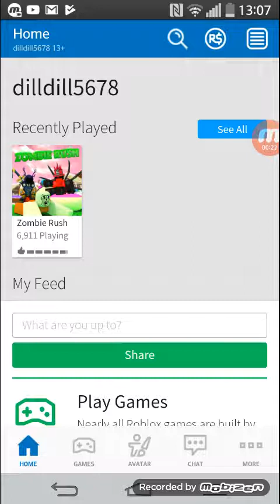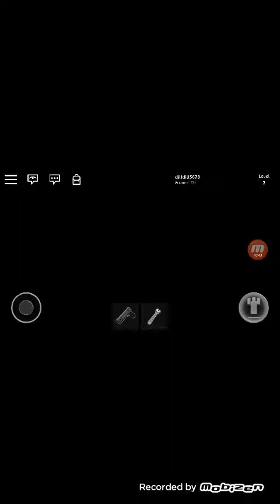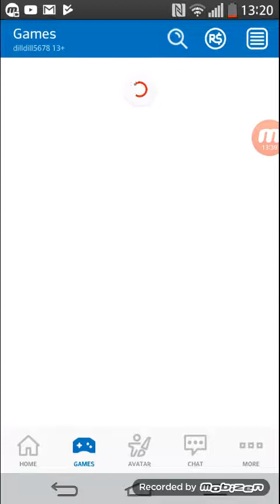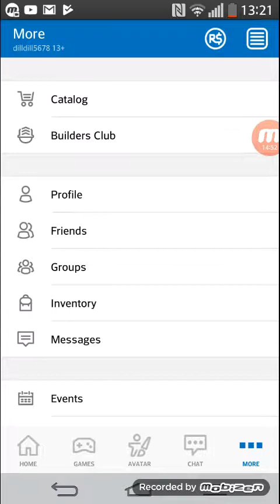Zombie rush no no no